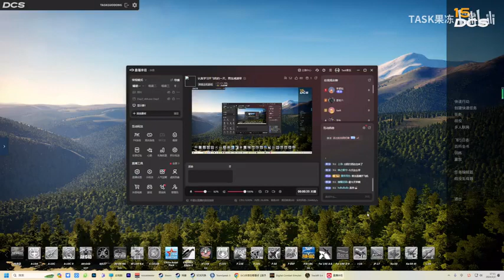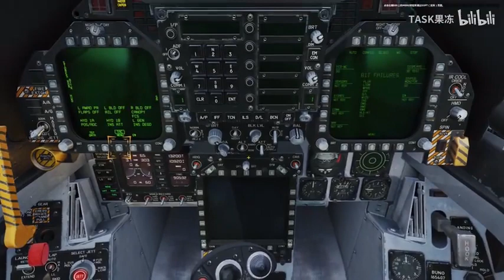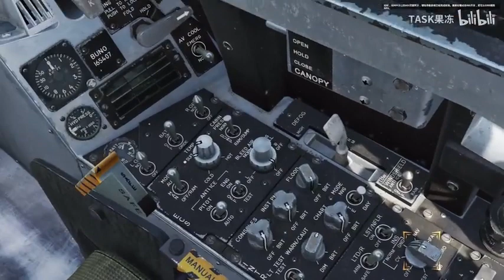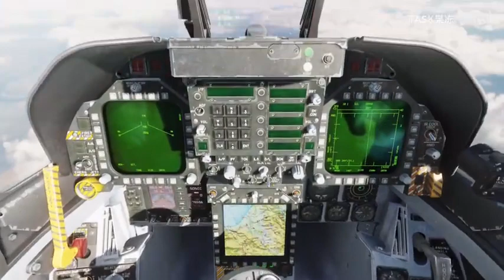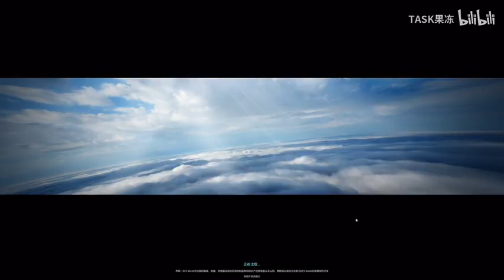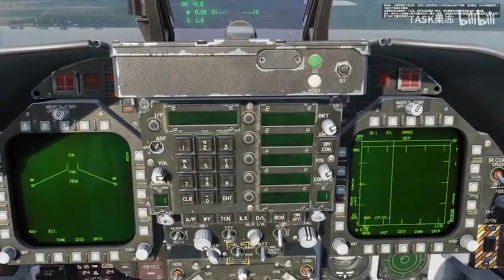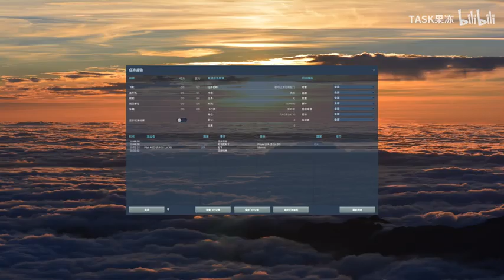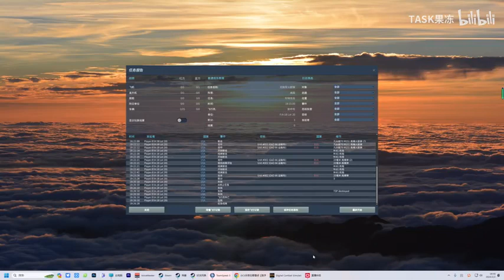【直播回放】学习开飞机的第一天！ 2024年2月2日17点场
這裏是TASK果凍
退役特種部隊專場【Ready or not】
勸君莫忘英雄血，壹寸山河百戰功
專業軍事微電影制作長期更新 《國家意誌：雷霆反擊》 《增援1999》